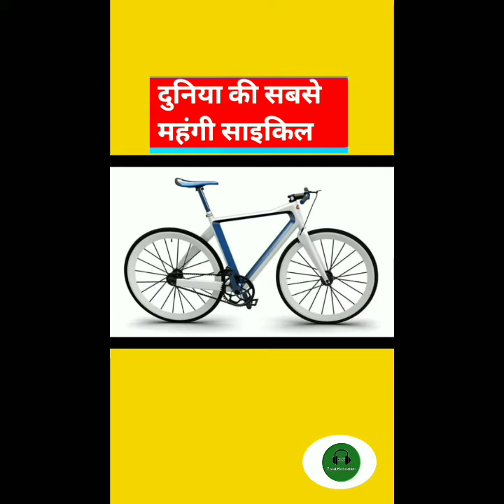Videos | Facts In India | Amazing Facts | Interesting facts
Amazing Facts
Interesting facts
Trending Facts
Yt Shorts
Youtub Shorts
YouTube's
Facts
New Facts
Videos
Facts Video
Indian Video